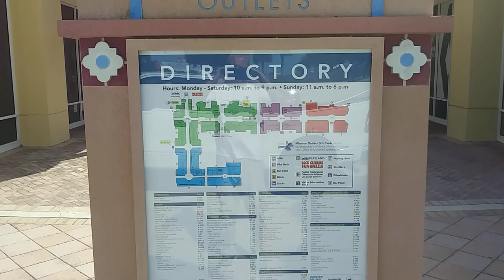new miromar outlet fountains part 1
miromar outlets fountains